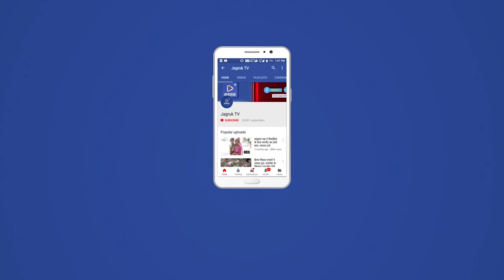नागाणी : जिला प्रमुख के हाथों वितरण की निःशुल्क साइकिल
राजकीय उच्च माध्यमिक विद्यालय सनपुर में जिला प्रमुख अर्जुन राजपुरोहित द्वारा राज्य सरकार द्वारा प्राप्त निशुल्क साइकिल कक्षा 9 में अध्ययनरत छात्राओं को वितरित की गई। इस अवसर पर छात्रो को सम्बोधित करते हुए जिला प्रमुख ने कहा कि आप सभी को जीवन मे अनुशासन का महत्व समझना चाहिए। हमारे जीवन की हर गतिविधि में अनुशासन होना चाहिए।उन्होंने छात्राओं को हर गतिविधि में भाग लेने हेतु प्रोत्साहित किया।इस अवसर पर विद्यालय में पंचायत समिति सदस्य विमला माली ग्राम पंचायत सरपंच नीतू कंवर प्रधानाचार्य राजेश बारबर समाजसेवी कल्याण सिंह प्रागाराम माली कला राम देवासी ,व्याख्याता शंकरलाल,जैसाराम भाटी,उदय सिंह गुर्जर,मुन्नाराम,प्रमोद पाराशर,रूपसिंह,सकाराम मेघवाल ,तरुण जोनवाल और पँचायत सहायक शांतिलाल मेघवाल उपस्थित रहे।